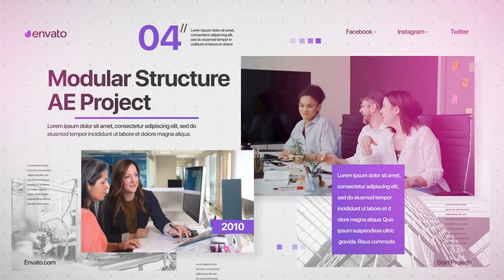Corporate Timeline Slideshow Premiere Pro Template